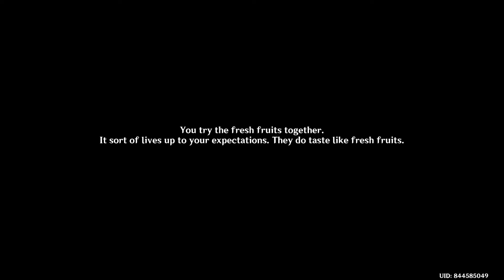Cooking, the Beauty of Sharing & A Delicacy for Nara Woodland Encounter Guide Sumeru Genshin Impact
Cooking, the Beauty of Sharing & A Delicacy for Nara - Woodland Encounter World Quest Full Guide In Sumeru Island - Genshin Impact

Location: Sumeru Island

How to Complete Children of the Forest

To advance Children of the Forest, complete the following quests:

The Rhythm that Leads to the Gloomy Path
The Rhythm that Nurtures the Sprout
The Rhythm that Reveals the Beastly Trail
An Unwavering Culinary Dream quest chain
Agnihotra Sutra quest chain
Vimana Agama quest chain
Varuna Gatha quest chain
Sprouting Seedlings